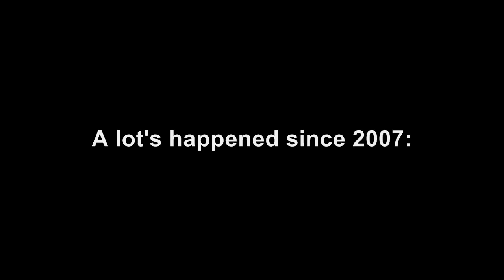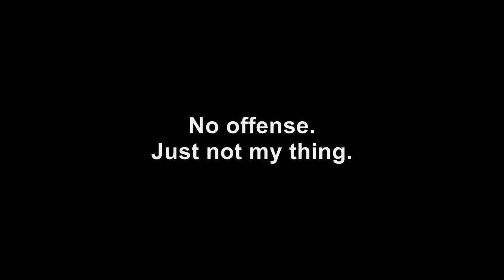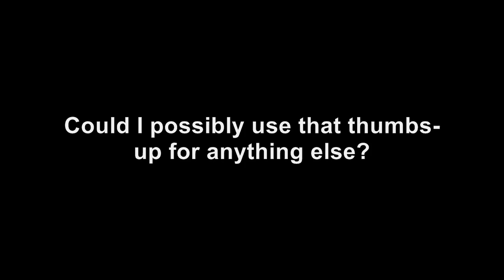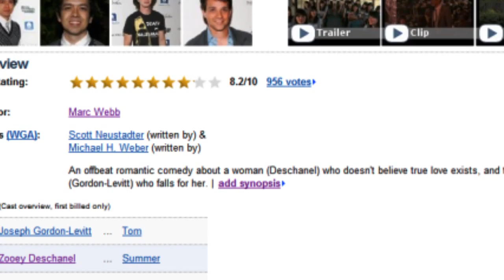PreviewFest '09: July 15th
This week, we're taking a look at "Harry Potter and the Half-Blood Prince" and "(500) Days of Summer".